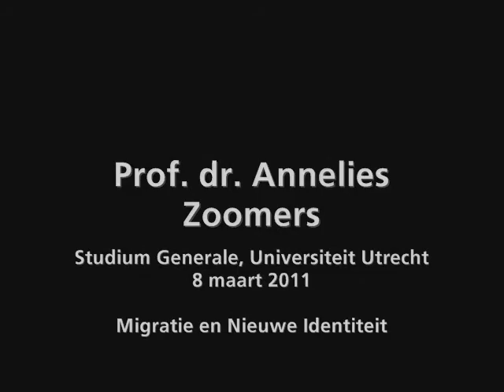Is ons streven naar duurzaamheid ook goed voor ontwikkelingslanden?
Sociale duurzaamheid op de agenda. Veranderingen op wereldschaal hebben hun uitwerking in Nederland en in ontwikkelingslanden. Globalisering verbindt, maar fragmenteert ook. Prof. dr. Annelies Zoomers (Professor International development Studies, UU) analyseert aan de hand van voorbeelden uit Azie, Latijns Amerika en Afrika hoe ons streven naar duurzaamheid rechtsreeks duurzame ontwikkeling elders beïnvloedt. Door de wereldwijde voedsel- en klimaatcrisis onstaat in veel ontwikkelingslanden een run op land. Wereldwijd is een snelle toename van grondbezit in buitenlandse handen, vooral in Afrika. Zoomers laat zien dat globalisering leidt tot nieuwe vormen van schaarste en nieuwe vormen van mobiliteit. Wat zijn de gevolgen voor de balans tussen people, planet en profit. Hoe hou je het armoedevraagstuk op de agenda, samen met ecologische duurzaamheid?